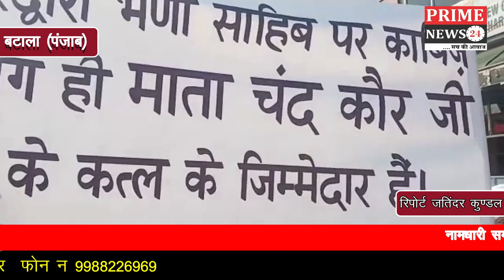नामधारी सम्प्रदाय की माता चंद कौर जी के कत्ल के 4 साल बाद कातिल अभी भी फरार , नामधारी संगत ने रो